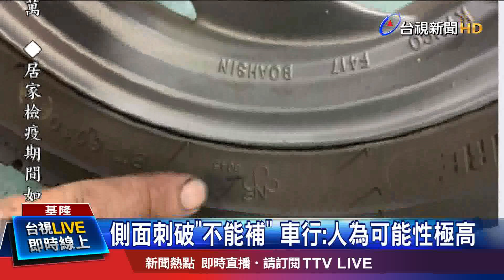側面刺破"不能補" 車行:人為可能性極高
基隆市八堵車站附近機車格，每天上班時間都爆滿，一位難求，有民眾找不到車位，就違規停在紅線或計程車的招呼站，但沒想到，輪胎卻疑似遭人用刀片刺破。附近機車行也指出，最近已經有好幾台機車，都遇到這種情況，而且輪胎是從旁邊被刺破，不能補，民眾必須更換新的輪胎，警方已調沿途監視器，介入調查。